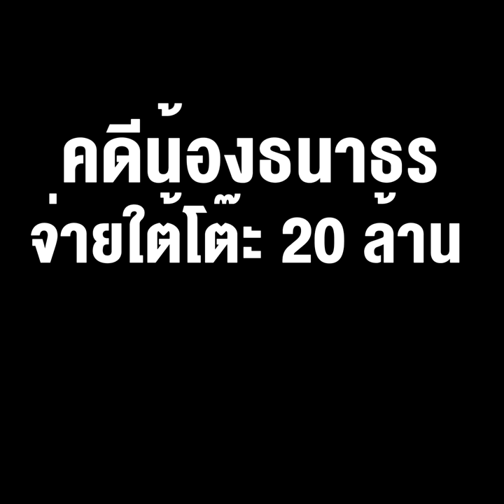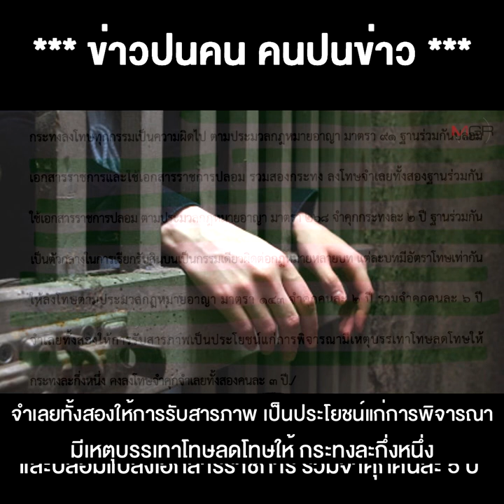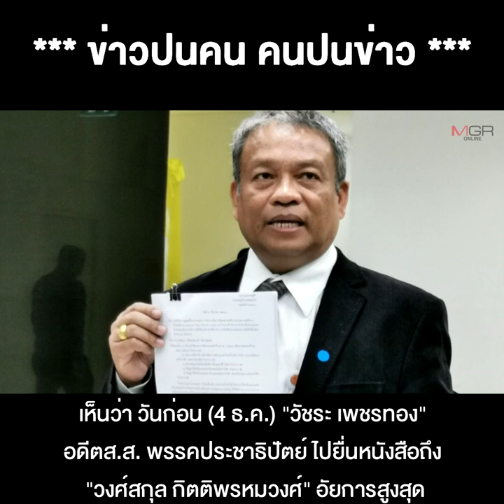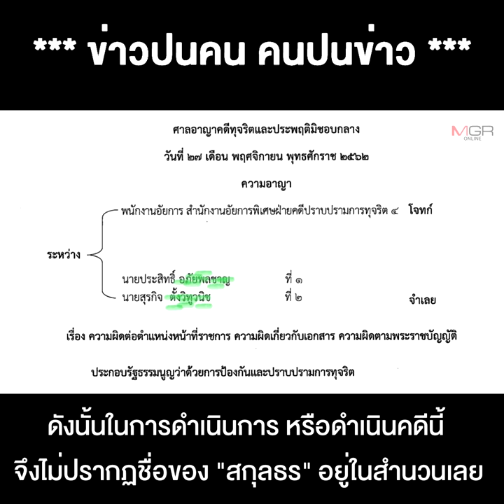งานนี้มีหนาว! คดีน้องชายธนาธร “สกุลธร จึงรุ่งเรืองกิจ”จ่ายใต้โต๊ะ 20 ล้าน แลกพัฒนาที่ทรัพย์สินฯ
08/12/2020 งานนี้มีหนาว! คดีน้องชายธนาธร “สกุลธร จึงรุ่งเรืองกิจ”จ่ายใต้โต๊ะ 20 ล้าน แลกพัฒนาที่ทรัพย์สินฯ กองปราบฯ เคลื่อนไหวแล้ว
** งานนี้มีหนาว! คดีน้องชายธนาธร “สกุลธร จึงรุ่งเรืองกิจ”จ่ายใต้โต๊ะ 20 ล้าน แลกพัฒนาที่ทรัพย์สินฯ กองปราบฯ เคลื่อนไหวแล้ว